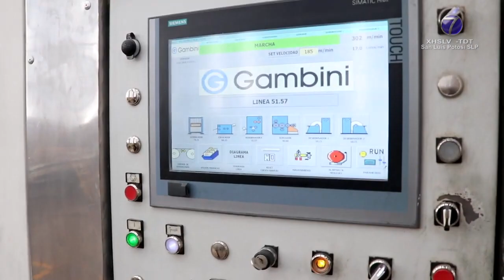Requiere SLP detonar conectividad aérea para impulsar el nearshoring: Mauricio Mahbub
SLP.- San Luis Potosí podrá crecer económicamente si se aprovecha que muchas empresas buscan trasladar su actividad y comercio de manufactura a un país más cercano a su mercado (nearshoring).

Así lo refirió el empresario y consejero de CANACO-SERVyTUR, Mauricio Mahbub Tamez, quién indicó que la entidad cuenta con una privilegiada posición geográfica y dónde también destacó su conectividad con el Bajío.

"Hoy las empresas están buscando ese tipo de beneficios en el tema de tener logística y en el tema de empresas industriales amplias que vengan para ser proveedurías con lo cual se puede abrir una oportunidad de una gama muy importante a la proveeduría local hoy P/potosína", comentó.

Asimismo hizo mención de los factores externos que pudieran impactar en ello.

"Tenemos que cuidar el tema del nearshoring, el tema es que no sea pasajero, sino trabajar y crear las condiciones necesarias para que sea constante y seamos el mejor país para la oportunidades; tenemos que buscar apretar el tema de seguridad, el tema logístico y el de carreteras que hay un poco de miedo en el tema de los transportistas", señaló.

Por otro lado, explicó que uno de los retos principales que se tiene actualmente con el nearshoring es el de contar con mano de obra calificada y fortalecer la parte logística aérea, la de energía eléctrica y el abasto de agua.

"Tenemos que apostarle a ese tema porque buscan más puestos técnicos, más ingenieros y bueno innovar en esa parte educativa... La ampliación en el tema logístico aéreo, crear más vuelos para tener un poquito más de conectividad, el tema vial también crear infraestructura en obras", respondió.